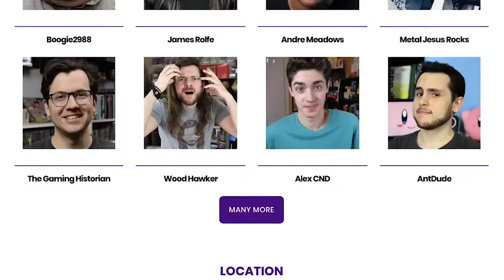Top 10 BEST Nintendo Switch Games So Far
Top 10 BEST Nintendo Switch Games So Far, 2019, 2020 future